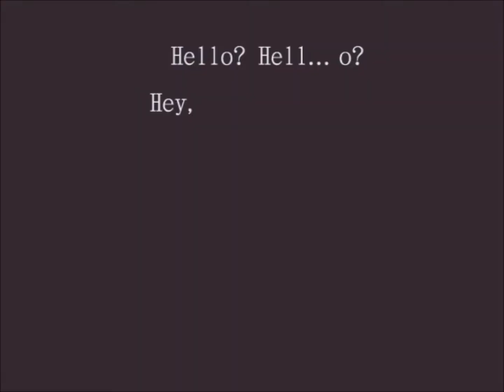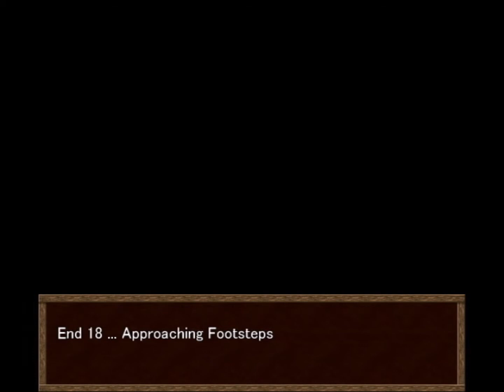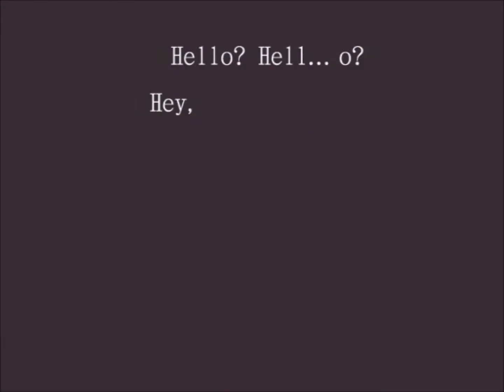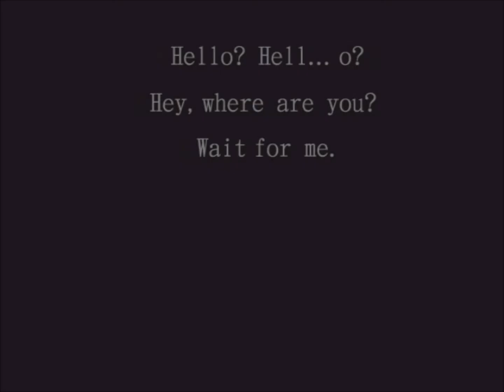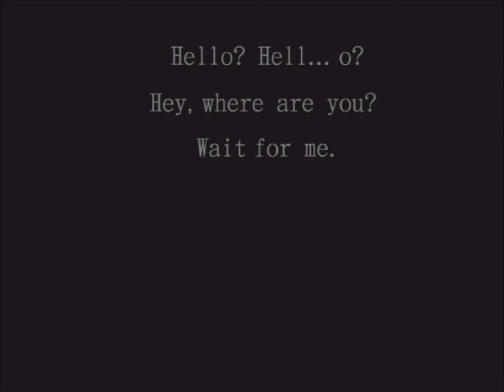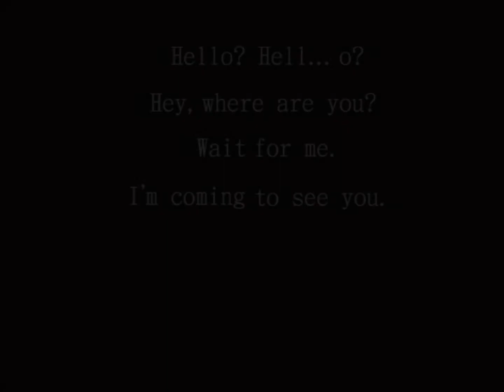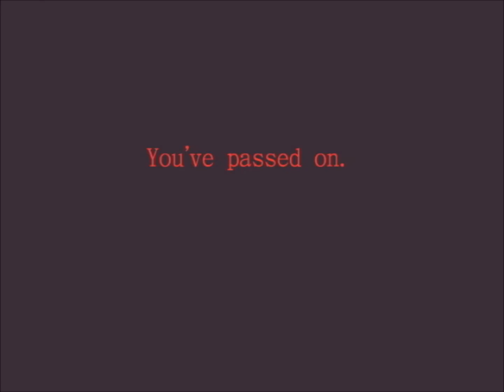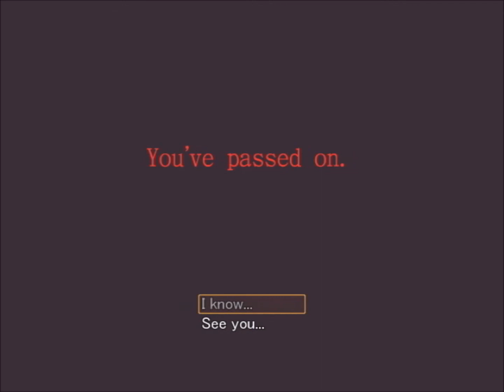Jumpscares Galore: Hello? Hello...o? [Pt1]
This is by far one jumpscare fest and absurd craziness that makes ne laugh and cry hysterically so. I love the sheer trial and error of this all :D